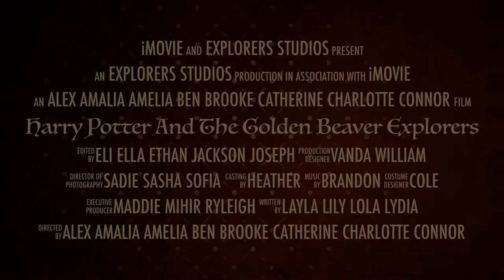Explorers Movie Trailer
Golden Beaver Challenge 2019